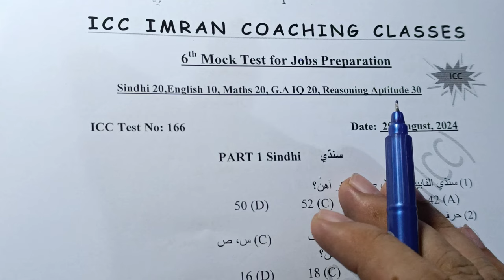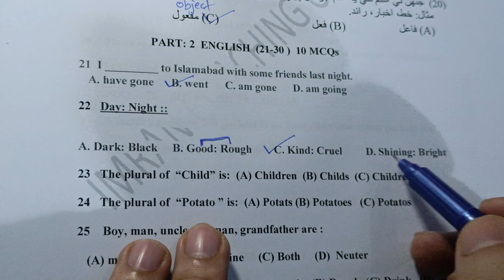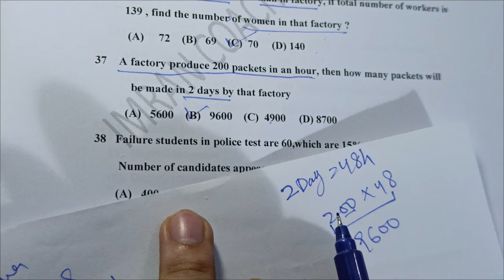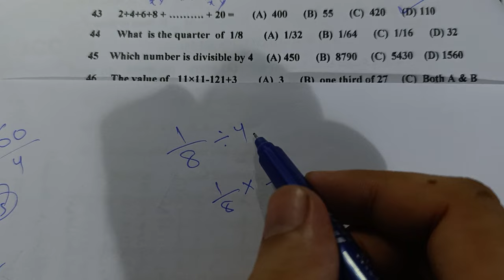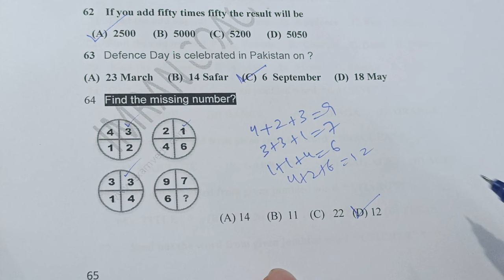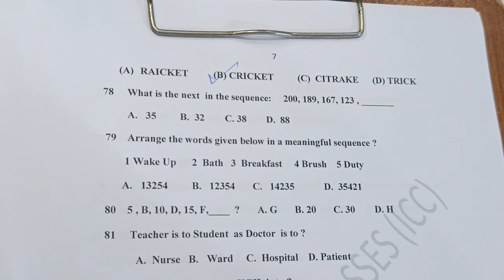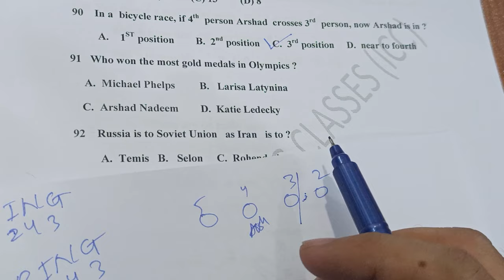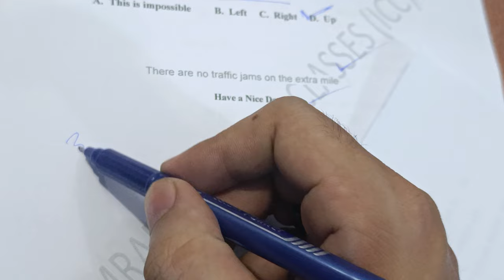Sindhi Grammar| Reasoning Aptitude|General Awareness IQ|maths|English| mock test| 166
Sindhi Grammar|Mock test for jobs STS FPSc Spsc| Reasoning| Aptitude| General Awareness IQ|Maths,English Grammar |
Reasoning Aptitude ,General Awareness IQ  m| Best repeated important MCQs|
1. Number Series Questions
2. Number Analogy Questions
3. Calender Reasoning Tricks
4. Dice Reasoning Tricks
5. Figure Based Puzzles
6. Reasoning Questions For Competitive Exams

1 English 10 MCQs
2 Sindhi 20
3 Maths 20
4 GK +IQ 20
5 Reasoning Aptitude 30

Total =100